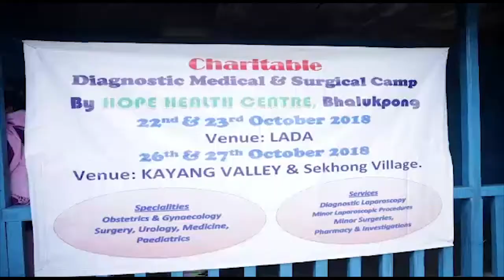One Minute Campaign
This is a small introduction to Gas Insufflation Less Laparoscopic Surgeries for rural surgeons